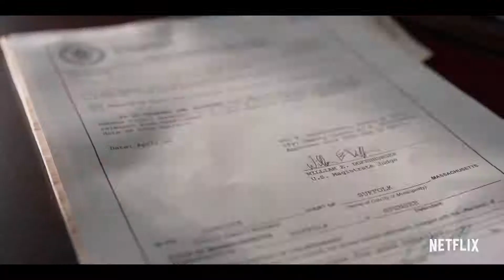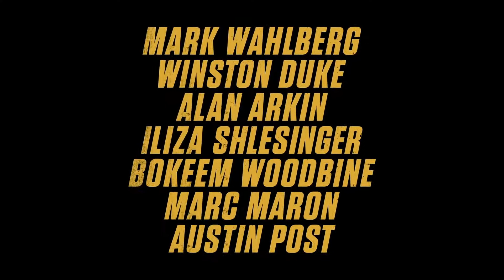Spenser Confidential - Trailer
Release Date (Netflix) -  6 March 2020
Country - USA

An ex-felon named Spenser returns to Boston's criminal underworld to unravel a twisted murder conspiracy.